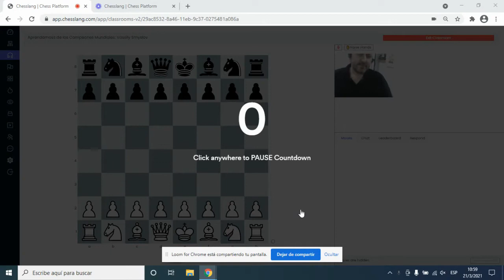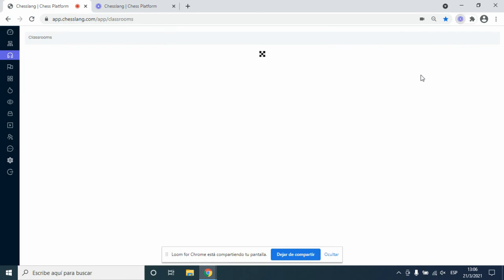Homenaje a Vassily Smyslov (campeón mundial 1957-1958) en su centenario (24.03.1921-27.03.2010)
Clase del Curso "Aprendamos por los Campeones Mundiales" que se desarrolla los domingos de 11 a 13 (hora Arg. GMT -3),
Aprende de la historia y de los aportes de los 20 campeones mundiales de ajedrez. Curso ameno e instructivo.
Inscríbete y recibirás las siete clases anteriores.